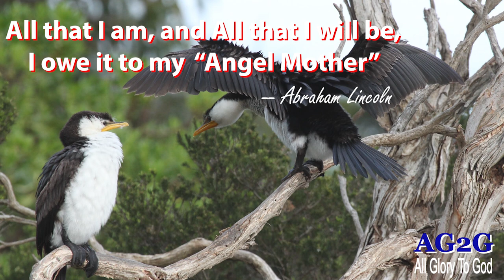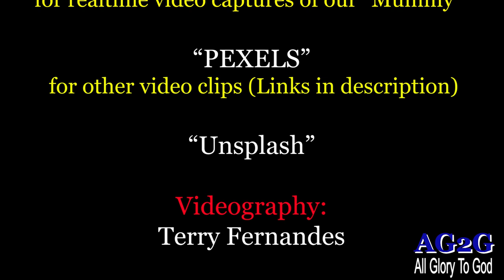Sompurnn Ostori Maim | Banusha | Lloyed | Fr. Bolmax Pereira | AG2G | 2020 Konkani Song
“This song is composed around what my mother Mrs. Filipina Pereira is. Its her birthday today!”— Lloyed.
Also this goes out to all the lovely mothers, nevertheless, full respect to women irrespective of whether one is mother or not, who go extra mile to balance a home and professional life in today’s world. God bless all.
Video footage of Filipina Pereira is not shot as acting, it is real raw footage (courtesy: Banusha Dias e Pereira)

Credits:
Thanks to:
“Pexels”
Reference links

 “Unsplash”

Camera:
Terry Fernandes

Cast:
Franklyn Pereira
Filipina Pereira
Nazario Pereira
Banusha Dias e Pereira
Lloyed Pereira
Rev. Fr. (Dr.) Bolmax Pereira

Music performed/ song composed by:
Lloyed Pereira

Lyrics:
Sompurnn Ostori… Maim
--- by Lloyed Pereira
Mog anink khaalthikai, somoz anink sosnikai
Saakrifisachi jivi govai, sukona tosli mogachi baim
Tunch ti tunch mummy, sompurnn ostori maim
Voi tunch ti tunch mummy, sompurnn ostori maim

1. Innocenth mhojem tem bhurgeponn
 Borre toren ghetlem tumven somzon
 Uzaar keli zannvai xanneponn
 Sonslem mhojem soglem pixemponn
       Maim mogachi tum, bogsonneachi
       Ani sonvsaranth hem korith konn (2)

2. Ghorabo ekvottan saamballpi
 Dev-mogan bhavarthan tum vadovpi
 Sogleam sovem husko dakovpi
 Doiall kalliz adaarak pavpi
  Maim mogachi tum, udaarponnachi
  Jivith mogan khuxalkaien bhorpi  (2)